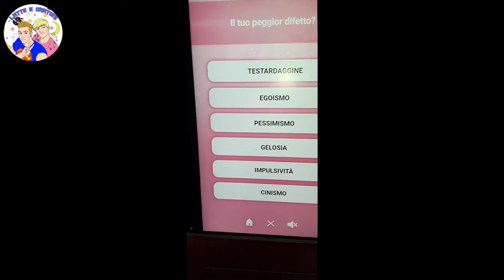🧚 OSPITI AL GIFFONI: WINX 2004 BACK TO ALFEA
* SEGUICI IN TUTTI I NOSTRI SOCIAL *